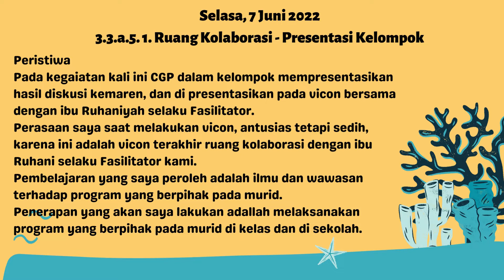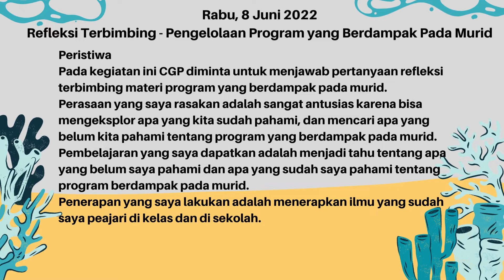Jurnal Refleksi Minggu ke 23 (6 - 10 Juni 2022) PPGP Angkatan 4